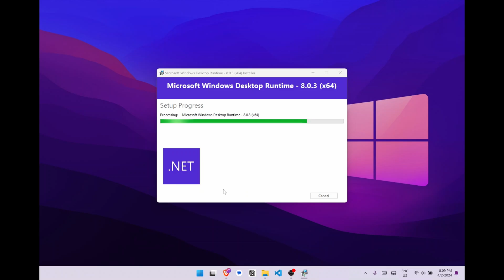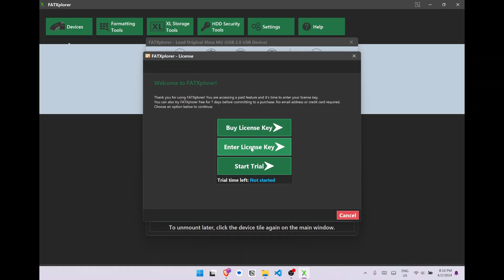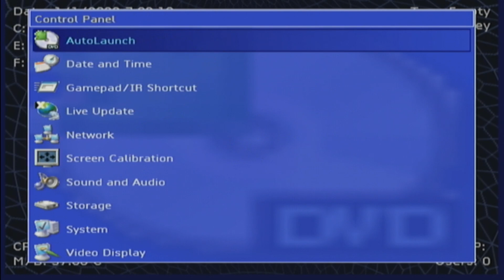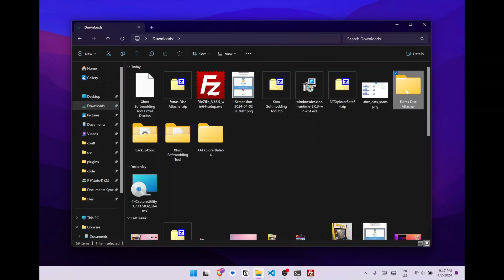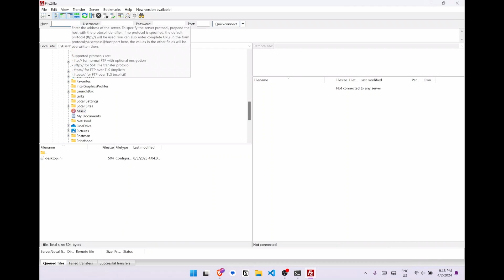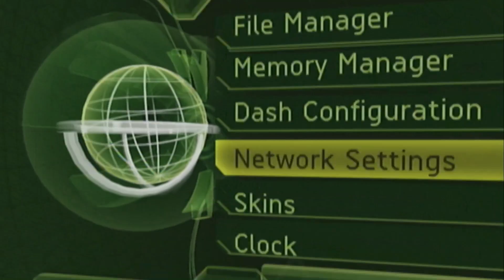EASIEST Xbox Original softmod tutorial | No game required with Rocky5!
Thanks to the newest ENDGAME exploit, we use the Rocky5 Xbox Softmodding Tool to softmod my recently fixed Original Xbox with just a USB flash drive and a controller port adapter - no special game disc needed!

🔗 Resource Links: 🔗

I'm a nerd who codes and hacks around with old and new(ish) hardware.